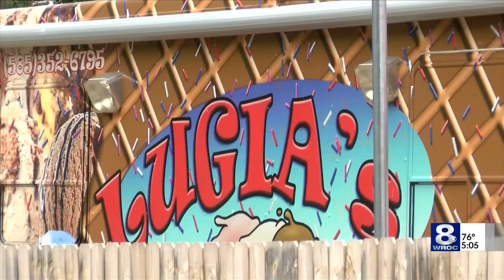Community supports local shop after ice cream heist